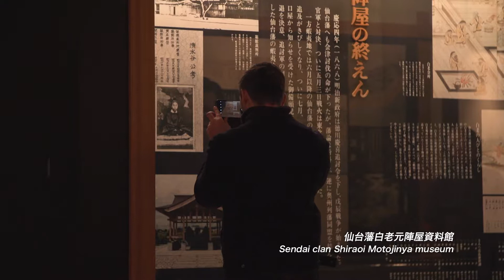Shiraoi/白老町体験観光PRムービー 2018年①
内容
〇しらおいの歴史丸ごと体験
　・仙台藩白老元陣屋資料館で、白老とアイヌの歴史を知る！
　・幕末蝦夷地を舞台とした動乱と、侍達による北方警備の歴史を伝える資料館です。
　・和人とアイヌ民族の関わりについても知ることができます。
　・いろいろな衣装を着て、伝統の踊りを一緒に体感しよう。（未体験商品化）

〇白老町竹浦地区の新しい温泉宿「元和や」（今回ご協力いただいた）
　・ご夫婦二人で営む少人数対応のアットホームな宿です。
　・白老町と同様にご出身の江差町を愛する「元和や」の秋元オーナー。
　・その江差町と白老町には、似た文化が存在しており、意外な関係性もあるそうです。北海道で一番古い祭りとして知られる「姥神大神宮渡御祭」のお話もここ白老町で聞くことができます。
　・自慢の天然温泉は源泉掛け流しのアルカリ性で、肌に優しい温泉です。また、オーナーが調理する食事は、地元白老の食材も使い、少人数でゆっくりと美味しくいただけます。